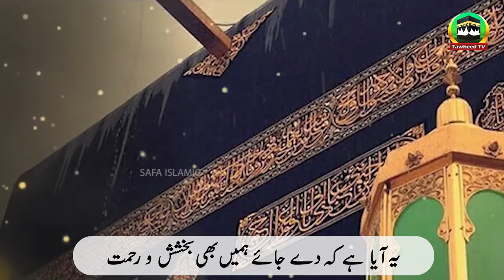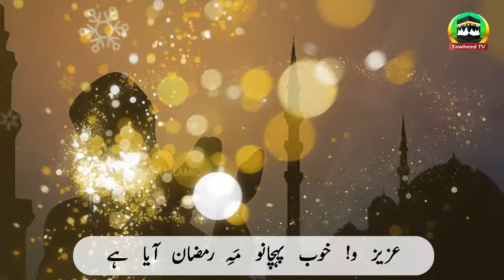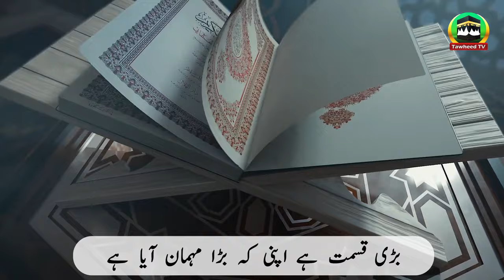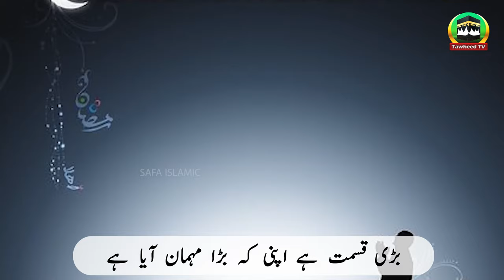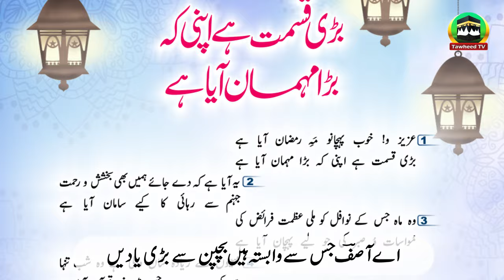Bari Qismat Hai Apne K Bara Mehman Aya Hai | New Ramadan Kalam 2024 | Poet Dr Ashraf Asif Jalali